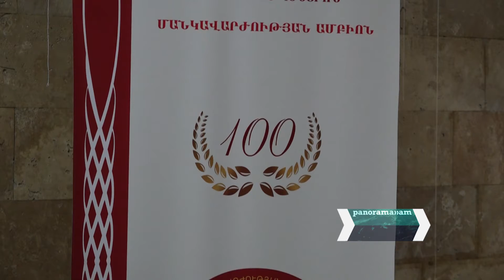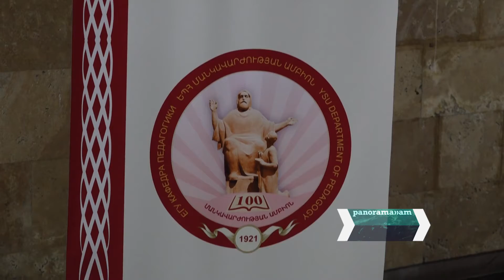Նշվեց ԵՊՀ Մանկավարժության ամբիոնի հարյուրամյա հոբելյանը